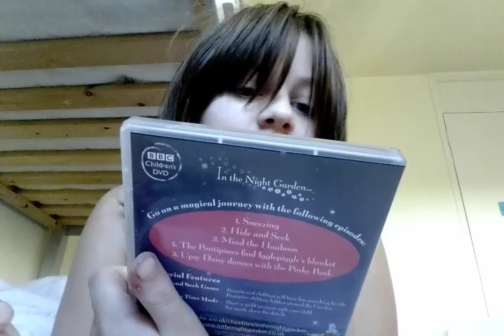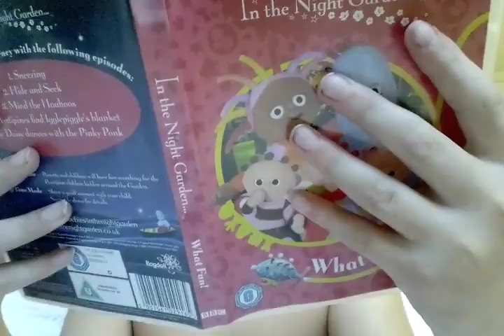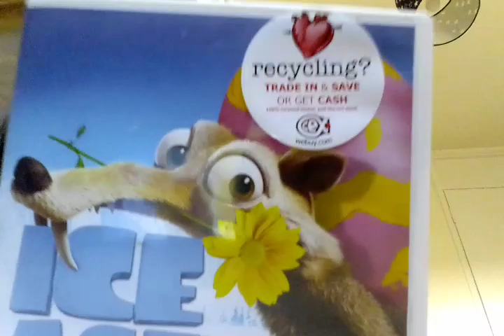A Mail Day 48 And A Mail Day 49